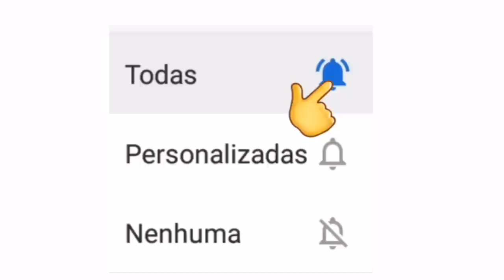LIVES DE HOJE SÁBADO 05/12 - LIVES AO VIVO AGORA | LIVE AO VIVO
Lives de Hoje Sábado Lives ao vivo Agora

Lives de Hoje Sábado 05/12 - Matheus e Kauã live ao vivo, Preta Gil live ao vivo

Live 05/12 Dezembro

✔ Live Preta Gil

✔ Live Francisco Gil

Matheus e Kauã live ao vivo

Villa mix live ao vivo

Preta Gil live ao vivo

Francisco Gil live ao vivo

Copenhagen live ao vivo

Próximo número 1 Villa Mix Matheus e Kauã live ao vivo

Mariana Rios live ao vivo

Sábado 05 de Dezembro Fiqueemcasa e

Melhores lives ao vivo Hoje Sábado